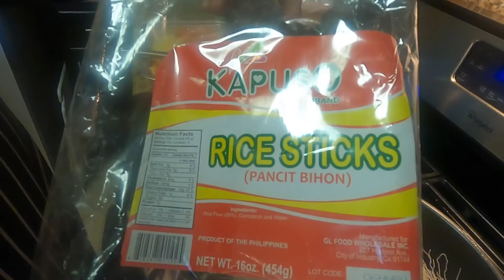Chef Curtis Cooked Filipino Pancit For The First Time At Home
Chef Curtis' friend challenged him to cook Pancit for the first time at home and his friend approved!